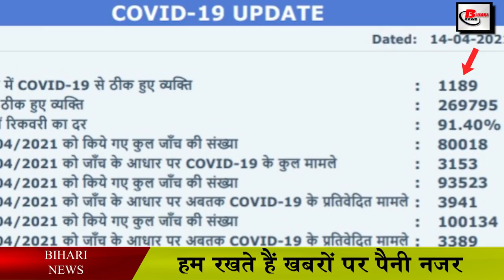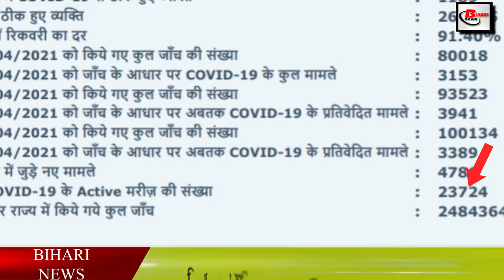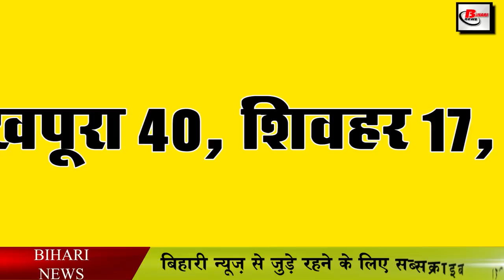Today Bihar corona update.आज का कोरोना अपडेट